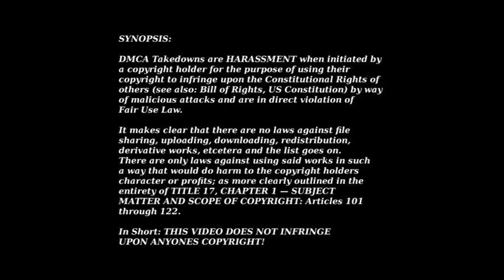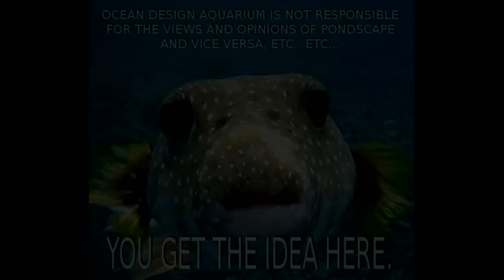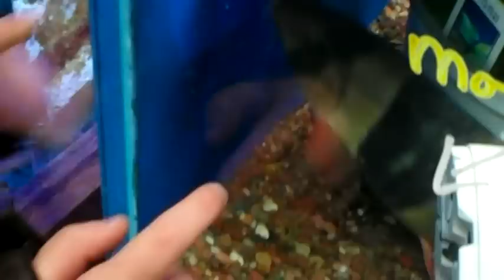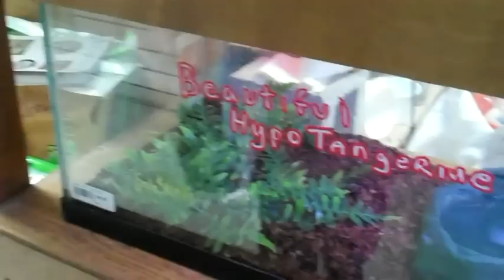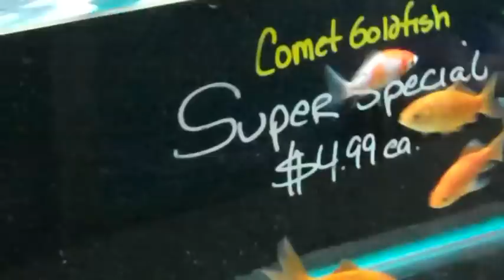Pondscape.us - 2011 - HUGE Clown Loach & More Goldfish at Ocean Design [dvd 640 x 360]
In no way, shape or form would we actually ever advocate that any person beat the hell out of someone with a live clown loach. It must be dead first, otherwise it is clown loach abuse :)

Seriously though ...

This is the largest clown loach I have ever seen. Holy shit! Leave it to Tony, eh? lol

I think I'll be experimenting with these in the pond to see if we can get similar results from buying small ones. With our home made fish food and massive pond environment, little suckers should get big fast :D

My typical injection of Demoscene Music:

Atarian - A New Begining (01anb.xm)
DJ Luna - Amusin (l-amusin)
G-nainen - Ja Totuus (no clue what this says, but it looks Finnish)

Ocean Design Aquarium is in Chicago, IL USA.

I - the creator of this video -- run Pondscape -- where as Ocean Design is one of our clients.

They carry a diverse selection of quality freshwater fish & live plants. Some are provided by Pondscape and some are not. Some are provided by other private breeders. Their fish are carefully monitored daily and treated when necessary. Ocean Design Aquarium stocks Cichlids which are originally nativeto Africa, South America and Central America.

They also stock many live bearers, Tetras, Gouramis and Plecostemus/catfish. A variety of odd balls such as Knife Fish, Arrowanas, Rainbows and many others.

They carefully hand select many of their fish including fancy Goldfish and Koi (which is just another more fancy type of Goldfish).

Sometimes they do not have certain fish in stock if they cannot locate healthy specimens. Quality is chosen over price and or quantity. Shipments of freshwater fish are received weekly and shipments of beautiful live plants 2 to 3 per month.